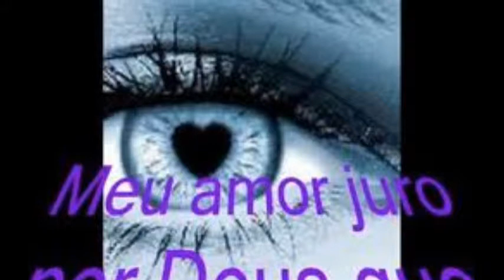Capelinha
Capelinha - Nhô Vieira - Representado por Maurilio Vieira em programa sertanejo da Radio Difusora, as imagens não sincronizadas apenas fotos, importante ouvir